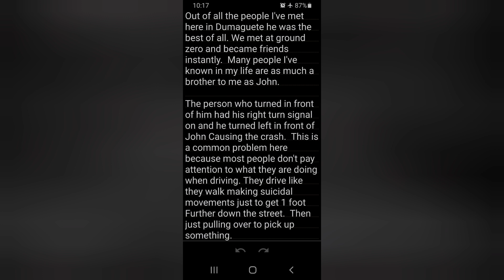Update on John Dale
K Morgan Handschu